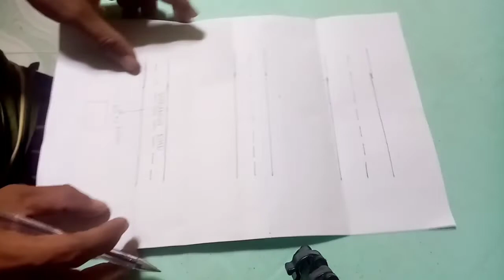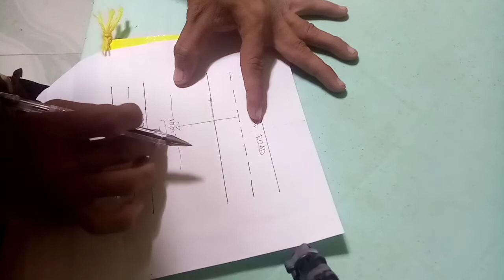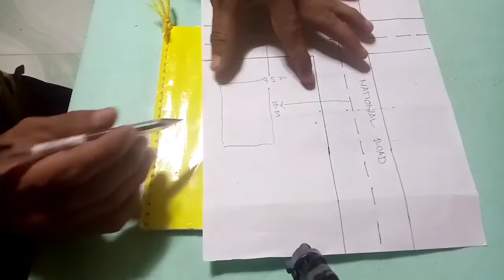ANO ANG TAMANG SUKAT NG BAHAY SA GILID NG KALSADA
KAONTING kaalaman muna tayo mga kaitlog.. Basi rin sa aking nalalaman.. Kong ano ang TAMANG SUKAT NG ating itatayong bahay Kong malapit sa kalsada.

I tong ating pag usapan ay nakakatulong sa karamihan lalo na sa mga taong gagawa ng bahay sa GILID NG kalsada dahil meron tayong distabsyan Kong saan dapat tayo mag tayo..

Salamat sa mga kaitlog na laging sumubay Bay sa ating YouTube channel... Keep safe mga ka itlog

                 GODBLESS